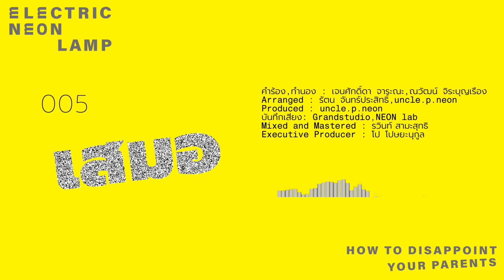electric.neon.lamp - เสมอ [Lyric Video]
เสมอ
electric.neon.lamp

คำร้อง : เจนศักดิ์ดา จาระณะ , ณวัฒน์  จิระบุญเรือง
ทำนอง : รัตน จันทร์ประสิทธิ์ , uncle.p.neon
Arranged :  electric.neon.lamp
Produced :  uncle.p.neon
Mixed and Master :  รวินท์ สามะสุทธิ
Executive Producer :  โป โปษยะนุกูล

วันที่สองเรา เก็บเอาฝันใช้ร่วมกัน
เธอฉันและวันวาน ยังจดจำทุกเรื่องราว และตอกย้ำเป็นครั้งคราว

เมื่อวัยได้เคลื่อนผ่าน เมื่อความหวานนั้นเจือจาง
เวลาพาให้พรากจาก พาให้เราไปเจอและได้เรียนรู้ สิ่งที่เราเป็นอยู่อาจจะดีแล้ว

เธอเปลี่ยนไปไหม ตั้งแต่วันที่เราจากกัน
แค่อยากรู้เพราะสำหรับฉัน ยังคงมีที่ว่างในนั้น
ฝันที่มีเพียงเราสองเมื่อต้องการ อยู่ในนั้นไปแสนนาน

เพราะว่ามันไม่ได้ต่าง ดังฝนที่จางแล้วก็จากไป
กลับทิ้งร่องรอยสิ่งหนึ่งเอาไว้ ให้เหมือนว่ามัน
มันไม่เคยจะห่างไปไหน ห่างไปไหนไกล

ในฝันที่มีเพียงเราสองเมื่อต้องการ อยู่ในนั้นไปแสนนาน
แค่เราสองเมื่อต้องการ อยู่ในนั้นไปแสนนาน